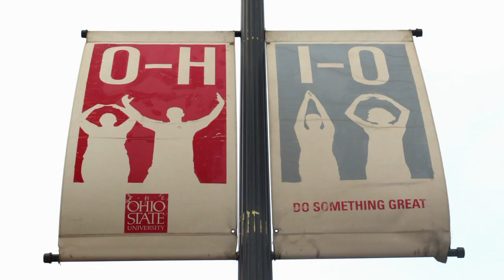BTN LiveB1G: Ohio State - Drive Simulation Lab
Ohio State University, Honda R&D Americas Inc., and the Ohio Supercomputer Center have teamed up to create the most sophisticated lab in Ohio. At the new Ohio State University Driving Simulation Laboratory, a 5,800-square-foot facility, researchers are working to learn how to prevent distracted driving and keep people safe out on the roads.